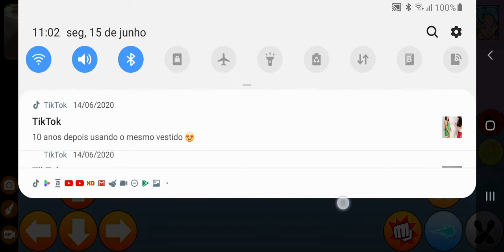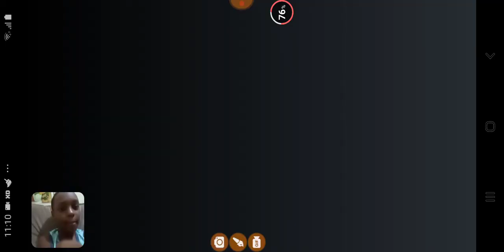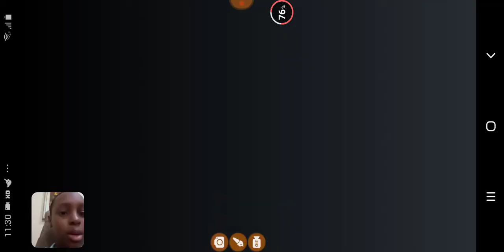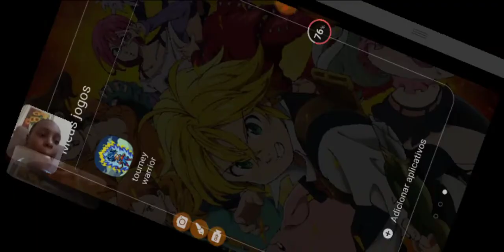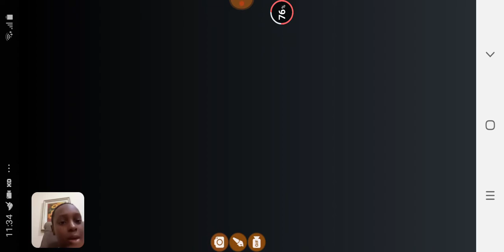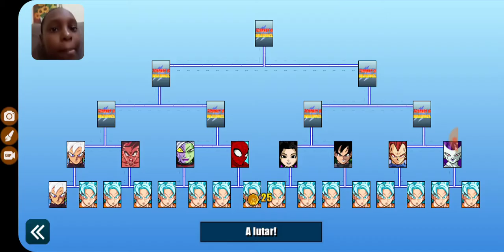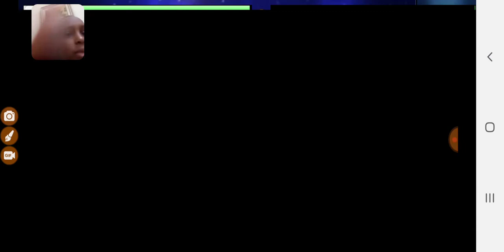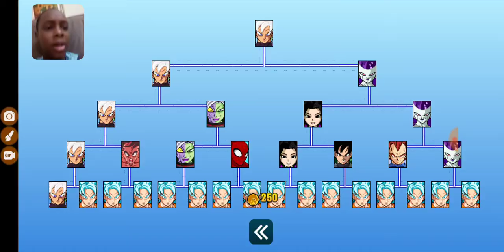Tourney of warriors